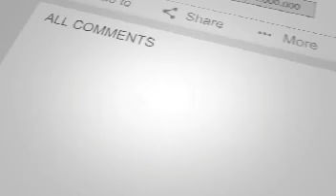یک لک نظا.می پیشین به احمد مسعود پیوست